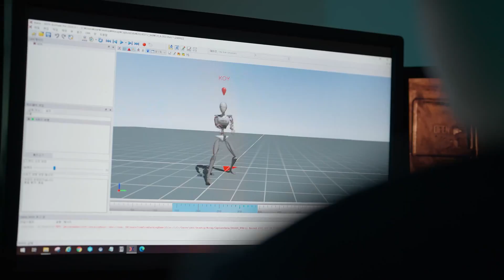Shift UP présentation - trailer from studio shift UP for the release of the stellar blade demo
Stellar blade project Eve shift UP demo PlayStation PS5 gameplay